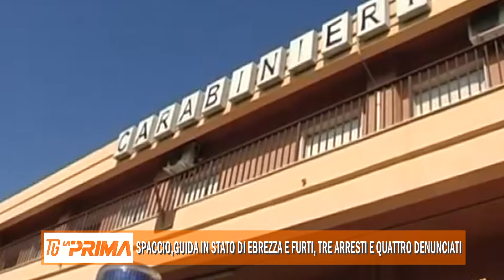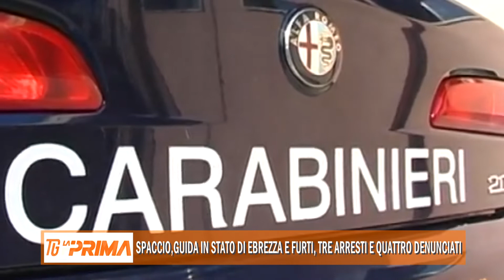Spaccio, guida in stato di ebbrezza e furti, tre arresti e quattro denunce